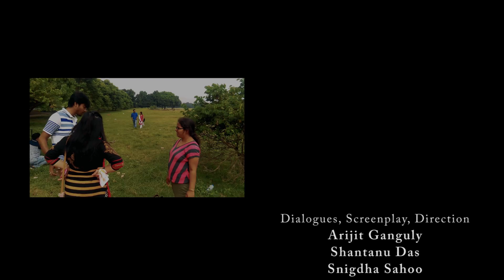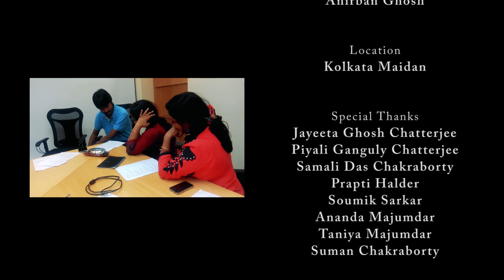Yarki | ইয়ার্কি | A Tease | Bengali Short Film | Anari Minds | English Subtitle | Sahana Bajpaie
Tania is very stressed about not getting a job, but happy-go-lucky Ananda is adamant on not taking anything seriously. There is this difference in their school of thoughts, but that difference, also balances their lives together. Watch to find out how!

Cast & Crew ►►►►►►►

DIRECTION: Arijit Ganguly, Anirban Ghosh, Snigdha Sahoo, Shantanu Das

STORY: Arijit Ganguly, Anirban Ghosh

CINEMATOGRAPHY: Rishi Panja

SINGER: Sahana Bajpaie ("Ekta Chhele" Song)

SONG COPYRIGHT: Zeenat Chowdhury (Bengal Music Company, Bangladesh)

BACKGROUND SCORE: Avimanyu Sengupta

ACTORS: Subhra Raha, Saheli Banerjee

DUBBING: Anirban Ghosh, Jayeeta Ghosh Chatterjee, Snigdha Sahoo

FILM EDITING, VISUAL EFFECTS, ANIMATION, SOUND DESIGN: Arijit Ganguly

MAKE UP: Sangita Das

CAMERA ASSIST, SUBTITLE: Snigdha Sahoo

POSTER DESIGN, PROMOTION: Anirban Ghosh

SOCIAL MEDIA PARTNERS: Cinemawalar Dol, Draameybaaz, Modhupronali, Chirkut

SPECIAL THANKS: Jayeeta Ghosh Chatterjee, Piyali Ganguly Chatterjee, Samali Das Chakraborty, Prapti Halder, Soumik Sarkar, Ananda Majumdar, Taniya Majumdar, Suman Chakraborty

LOCATION: Kolkata Maidan, West Bengal, India